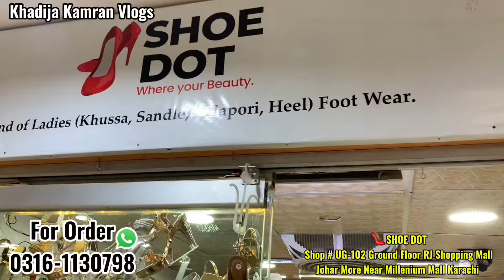Ladies Footwear👠Five Day Clarence Sale📣Ladies Footwear Wholesale Price |RJ MAll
انتباہ!
شکریہ =
 رابطہ کریں 👇

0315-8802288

From:
♦️ Khadija Kamran Vlogs
♦️For: ‘’’Collaboration’’’